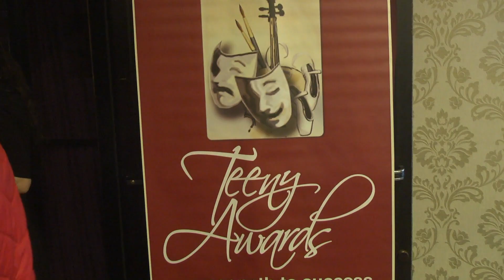Meet The Winners at the 2017 Islip Teeny Awards at the Noel S. Ruiz Theatre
Video Journalists Thomas Finn and Rashiek Smart